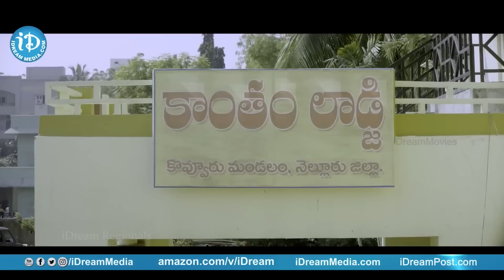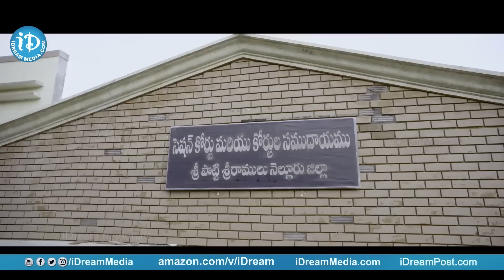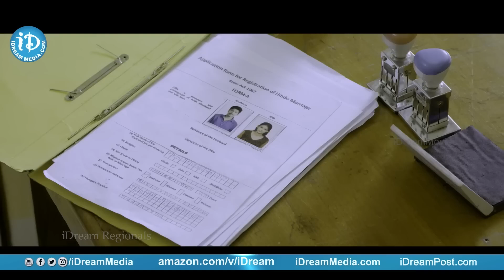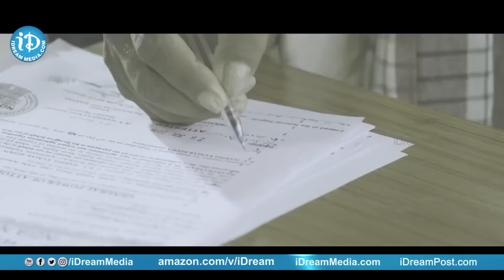Thagubothu Ramesh & Prudhvi Raj Funny Court Scene | iDream Hanamkonda